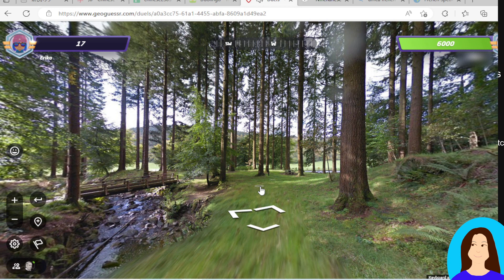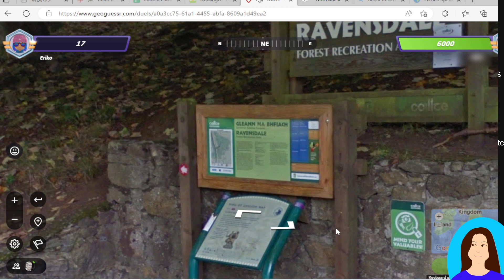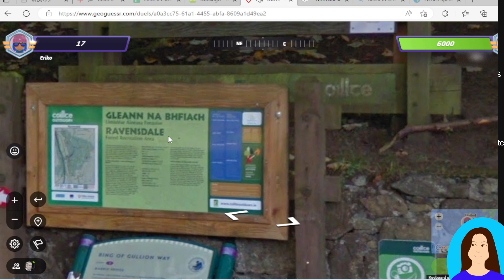Geoguessr Tips Ireland 🇮🇪 EP6 Duel match in a forest | My Journey from Silver to Gold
Things worth seeing and/or things that might be helpful to locate the place, though may not be unique to the place.

0:49, 3:02  license plates
1:03  RAVENSDALE

Geoguessr Hints and Tips. From Silver to Gold in Geoguessr: My Journey and Tips for Improving Your Score. 2023 April